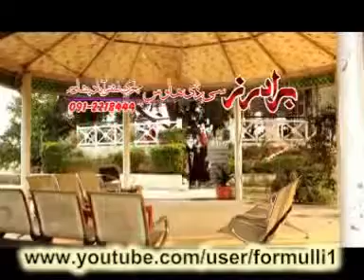Pashto song Daud Azam